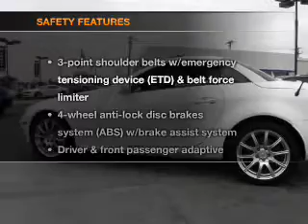2006 MERCEDES-BENZ SLK-CLASS - Huntington Beach CA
Year: 2006
Make: MERCEDES-BENZ
Model: SLK-CLASS
Trim: ROADSTER 3.5L
Engine: 3.5 liter DOHC SMPI 24-valve 6 cylinder engine
Transmission: 7-SPEED A/T
Color: WHITE
Mileage: 58073
Address: